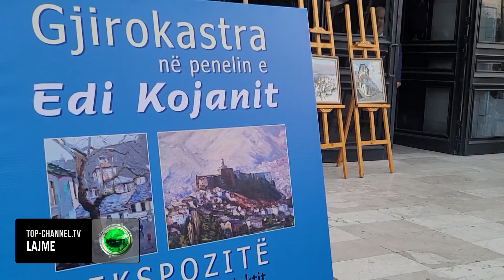Top Channel/ “Qytete me kala”/ Në Elbasan u zhvillua edicioni i tretë i festivalit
Në Elbasan është mbajtur edicioni i tretë i festivalit, tashmë të kthyer në traditë “Qytete me Kala”. Gjirokastra dhe Elbasani janë bërë bashkë në një ide të bukur që bashkon folklorin,  kulturën, artin, vallet popullore dhe larminë e ngjyrave që përfshin kostumografia. Për artistët ky organizim ka shërbyer për të promovuar qytetet dhe kulturat.

Nata e Gjirokastrës në teatrin “Skampa” erdhi me koncertin e Ansamblit të Libohovës i cili u mirëprit nga publiku elbasanas. Aktiviteti u pasurua me ekspozita të pikturave dhe punime artizanale të cilat shtuan kuriozitetin e publikut.